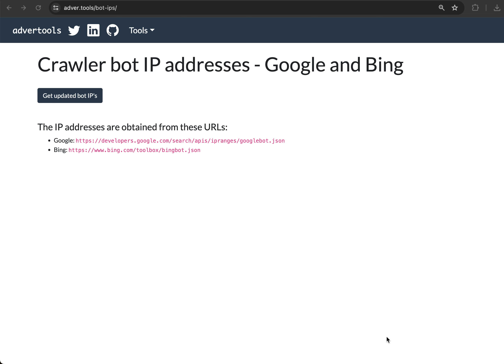A simple app to fetch the latest IP addresses of Google and Bing bots